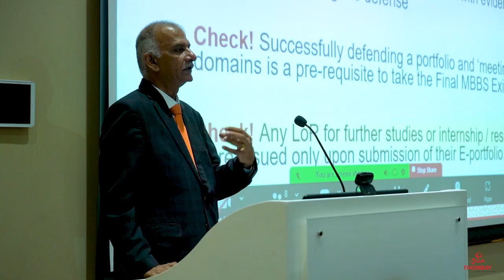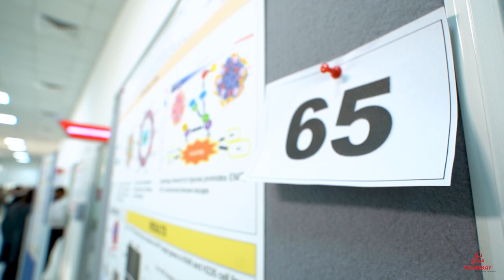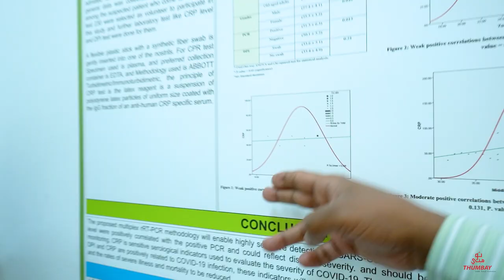GMU Research Day 2023